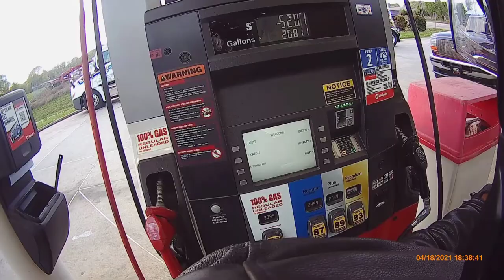Why in the world are you keep running out of gas.... you should be able to go more miles than this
360 Camera
8 piece Motorcycle LED Lights Kit Strip/Multi-Color Accent/Glow LED Strip Lights/Motorcycle LED :Flexible Lights Kit Strip with Remote Controller for Harley Honda Kawasaki Suzuki Ducati Polaris KTM BMW